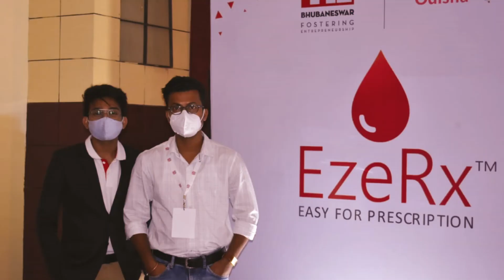Hall of Fame, The Crown Hotel- Bhubaneswar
A great success and equally brilliant comments, EzeRx was honored to be a part of Hall of Fame, organized by TiE Bhubaneswar. The event itself was a great boost for us. EzeRx hopes to grow bigger, better and create a huge social impact.